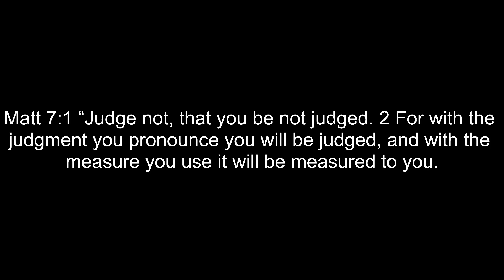Hilarious Hypocrisy at DNC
There was so much hypocrisy on display at the recent Democrat National Convention even Jon Stewart had to make fun of it.